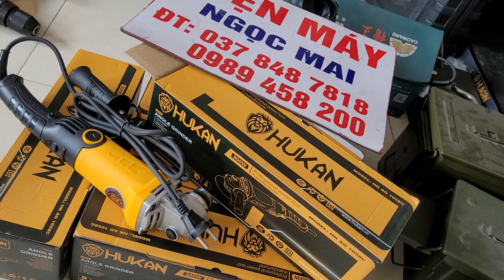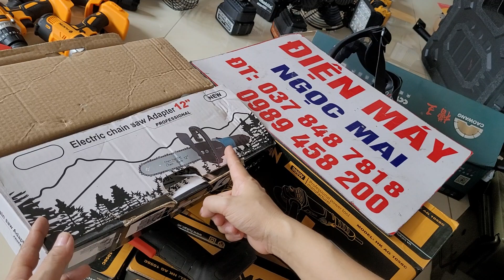🔴 MUA 1 TẶNG 1 GIÁ CỰC RẺ ĐỦ LOẠI MÁY KHOAN CẮT MÀI HÀN ! KHÔNG MUA CỦA EM THÌ ANH MUA CỦA AI ?